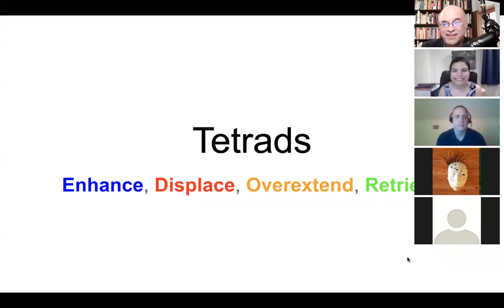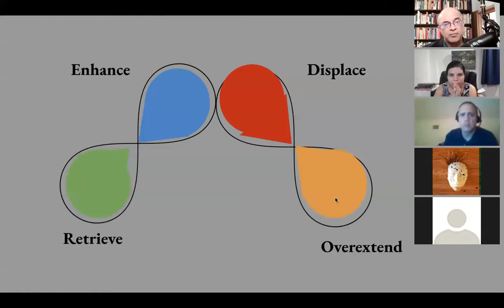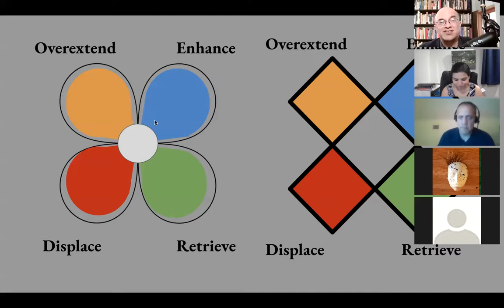Discussing Marshall McLuhan's Ideas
join us at daily zoom meetups!

Come discuss ideas of Marshall McLuhan!

You can prepare by doing any number of the following:
3) Watch any Marshall McLuhan's own videos on YouTube.